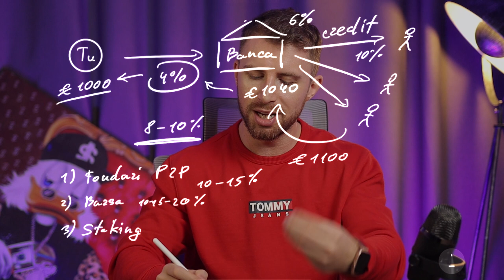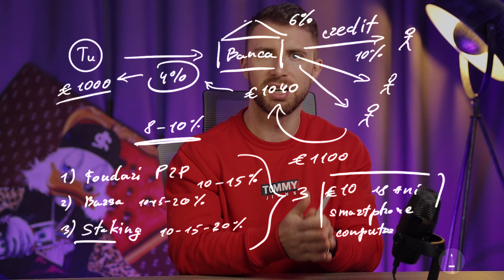PRIVESTE ASTA INAINTE SA PUI BANII LA BANCA 💰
Majoritatea oamenilor nu își dau seama câți bani pierd de fapt atunci cand pastreaza banii lor la banca... Recomand NEAPARAT sa privesti acest video inainte sa pui banii tai la banca 👀💰